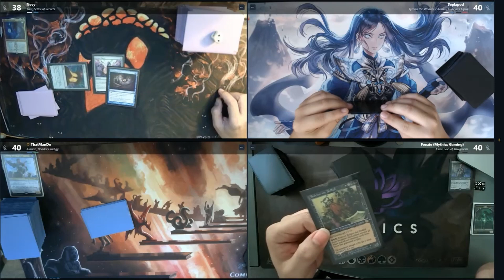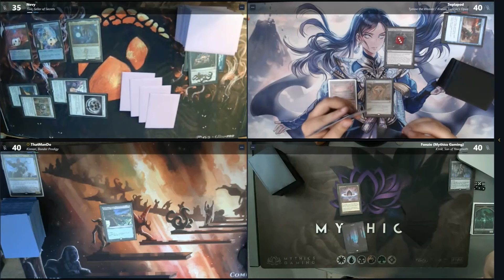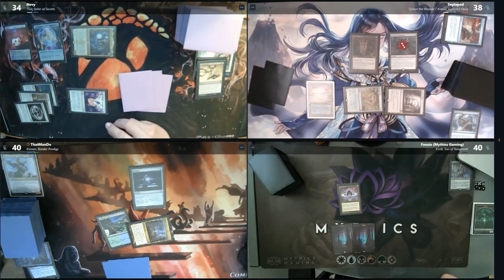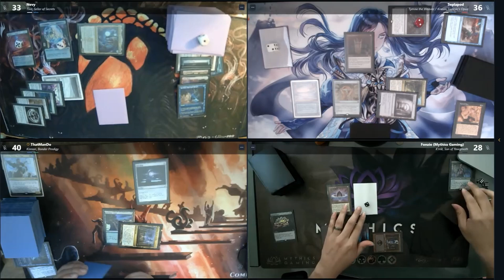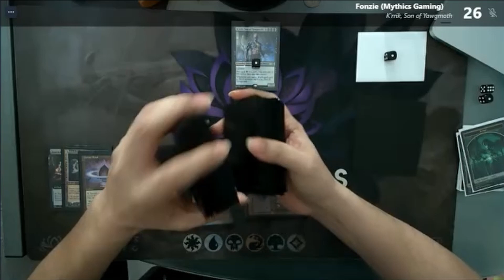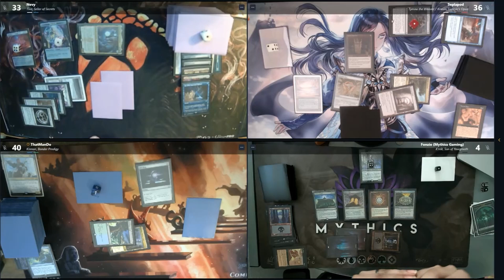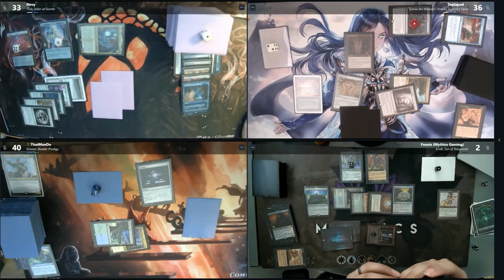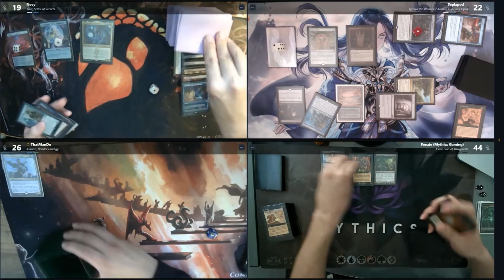Tivit vs Tymna/Kraum vs K'rrik vs Kinnan | Ka0s Tournament 3, Top 16, Pod 2 | cEDH Gameplay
Pod 2 of the Top 16 at Ka0s Tournament 3.